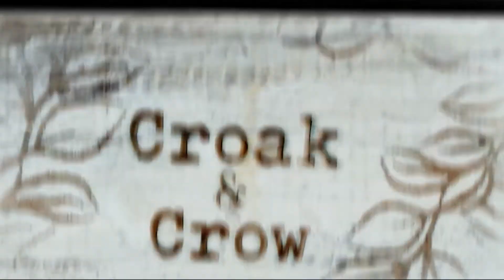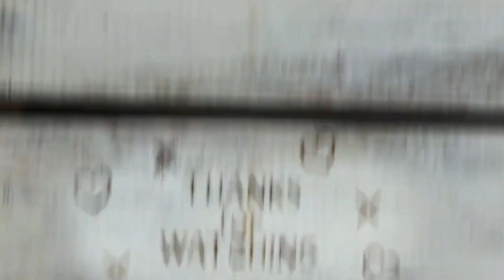133. ENGINES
ENGINES on a One Word Wednesday w/ Spencer Cartier & friends! The spiritual spark ignites combustion